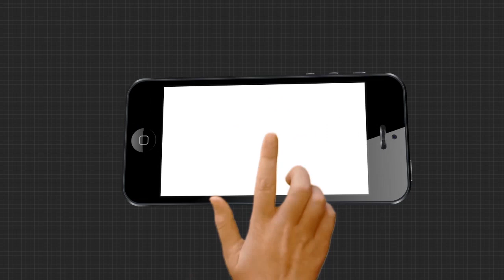ପୁରୀ ଜିଲ୍ଳାରେ ସର୍ବାଧିକ ପଜିଟିଭ ବାହାରିବା ପରେ ଜିଲ୍ଲାପାଳଙ୍କ ସଚେତନତା...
ପୁରୀ ଜିଲ୍ଲାରୁ ସର୍ବାଧିକ 90 ଜଣ କରୋନା ପଜିଟିଭ ବାହାରିବା ପରେ ଜିଲ୍ଲାପାଳ ବଳବନ୍ତ ସିଂହଙ୍କ ସଚେତନତା...